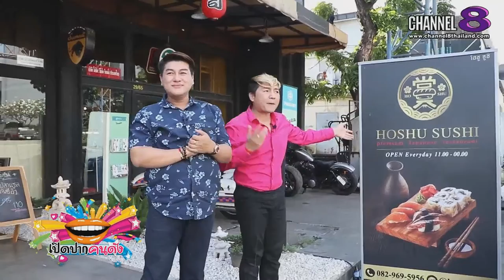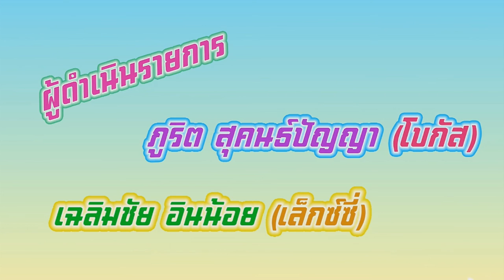Channel8Thailand : เปิดปากคนดัง 09-03-62 : EP.95 ร้าน Hoshu sushi